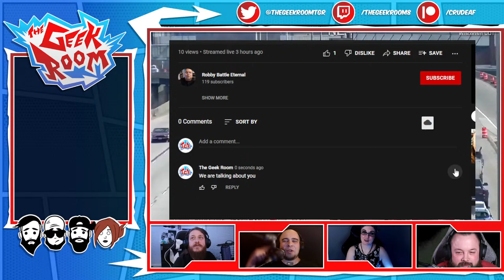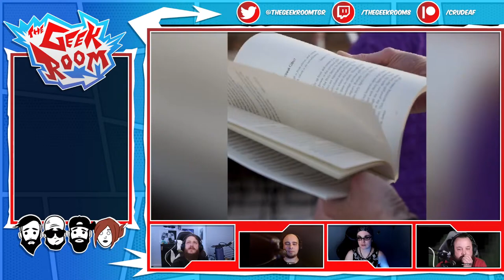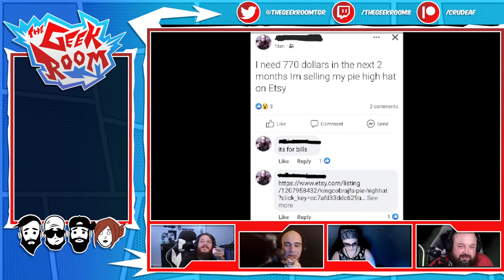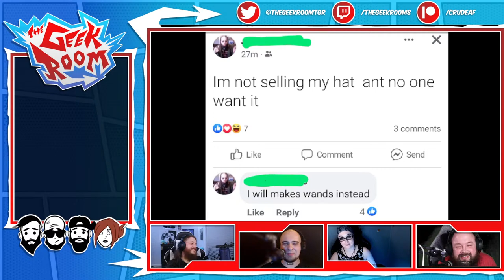STATEMENT From Revelation News, G Man Goes INSANE Live On Air, & Greg Locke Claims EVIL Again!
Tonight on Let's Riff YouTube, we get an official statement from Revelation News, G Man went nuts with some insane statements on a Brett Keane stream, plus Greg Locke is going around again seeing evil in everything!

$2 - Again
$5 - Violation
$6 - Shidded
$7 - Squirt

-BRONZE-
Landon Noll
Kizzume
Le Spymain
Agnostic Pagan Mum
Junebug
Kamal 1994
DCMediagirl
Lady StarFireDovekitty
Karate Criptonite
tina colry
queenBethie
Tourbus04
Froggy Pie
D Higgins
Localleaks Main Channel
KEPoles
BurntToast
Samuel Gray19K MSW
MaggieTheBlow-UpPartyDoll
Kitty The Atheist
Twiztid Skeptic
Hannibal and Monty's Show
Dean Machine
xxxild
Socka Couny
nicky goods
Die Cast Racist With Von
Buck Melanoma
CodyRay119
Dragnauct

-SILVER-
FitAndCurvy
Harley's Timeout
R Azriel
Hoosier Buddy
Sunshine Kisses
Skeptic Fighter Jet
Marcy Marino
I'mSorry Wilson
God hates us all
Cindy Sue
Xo Irish Xo
Michael Weiner
Jonathan Smith
TheMudbrooker
Iceman 1307
Mistaken Reaper22
Theo Sometimes
Todd Malicoate
ScienceGeek2587
Scope2lo
druittlover1
grampy lobster
Ann Kennedy
Baptized in Fire
D Higgins
Devillad666
Jelloshotz
Buck
Jessica
Kyle
Lola Bohemia
Nemesis Marple
Nightmar3
Phthalo Blue
Sara
Fatfotog
Mandy
Mary Sinshine

-GOLD-
Bon
Dc Media Girl
XoIrishXo
Carrie Jennings
Geramy Pace
Dave Dallafior

Producer Credits
Alex